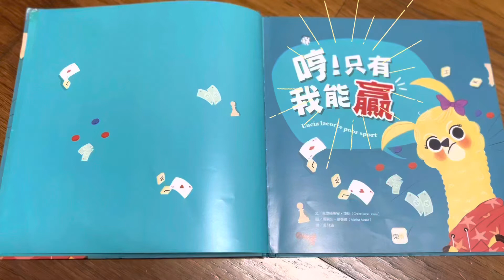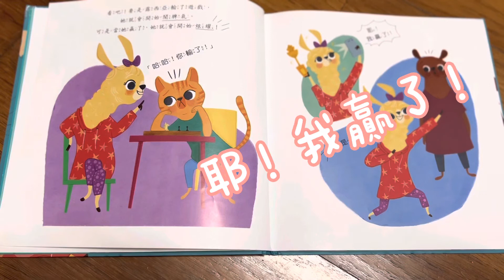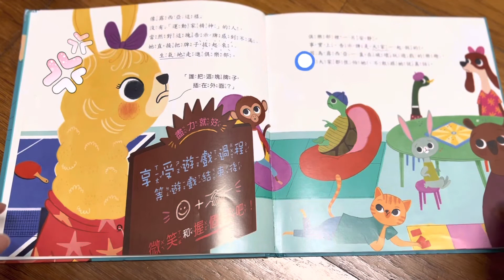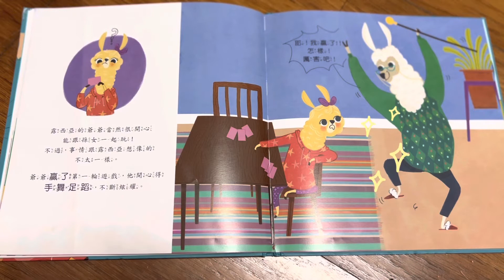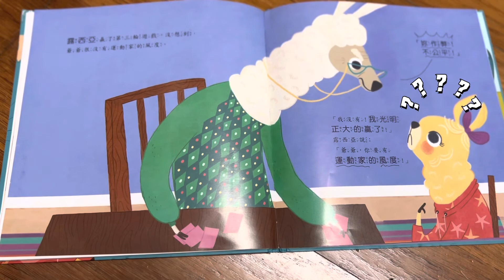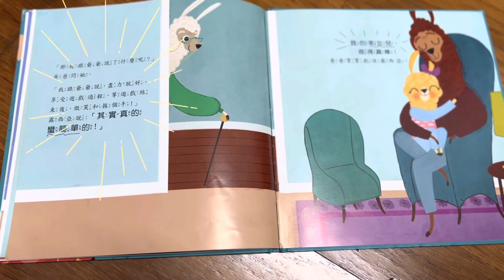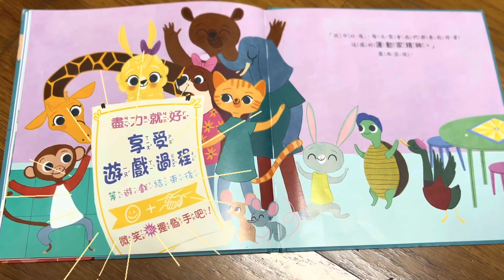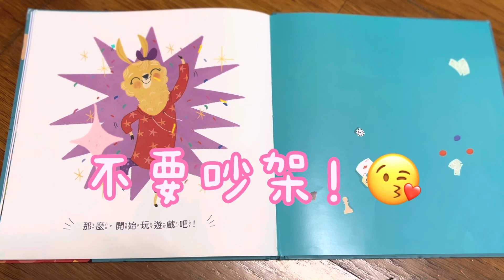閱讀好好玩-哼！只有我能贏（繁體中文 親子共讀 運動家精神 挫折忍受力 情緒管理 人際關係學分必讀繪本）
作者：克里絲蒂安‧瓊斯
原文作者：Christianne Jones
譯者： 吳羽涵
繪者： 瑪莉莎‧莫蕾雅（Marisa Morea）
出版社：東雨文化
出版日期：2020/12/02

這本繪本畫風很可愛，色彩鮮明，神韻都十足到位！印象深刻呢！

故事內的情境，真的是小時候必定會經歷或看過的場景！

但怎麼處理和面對這樣的人際關係問題，當時的老師或長輩不一定會好好的引導！

現在有這本繪本，是一本超級棒的引導書呢！

這本書其中一頁是，最露西亞輸掉遊戲之後，生氣地翻桌畫面，兒子天真的問：「這樣桌子會壞掉吧！」、「會嚇到人耶」！順勢就引導孩子情緒失控的負面影響，深入討論情緒控制的方法！

其實不管大人或小孩，都有可能像故事裡的露西亞一樣，「沒有運動家精神」或是「輸不起」！

透過這繪本的情節，可以在導讀中試著引導孩子，對「輸贏」這件事有平常心和同理心，進而去理解從事任何遊戲或活動的真正意義，逐步培養孩子有「運動家的精神」！
在面對輸的時候，要能接受自己的努力，健康的態度去調整情緒，坦然接受，並表現出風度來，提升挫折忍受力！
贏得勝利的時候，也不要炫耀，過於得意洋洋，養成謙虛的態度。

更引導孩子深思並讚美露西亞自我反省和檢討的部分，認知問題的癥結點，改善自己，進而順利解決問題！

真的是一本超級棒，值得珍藏的好書！